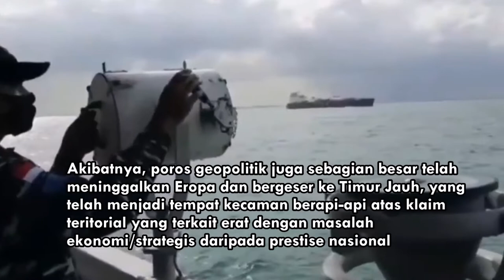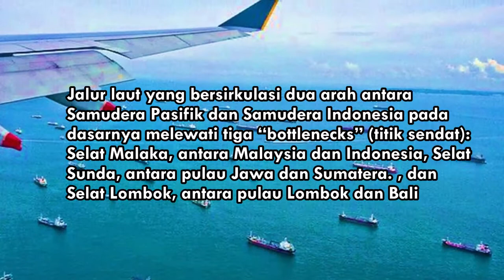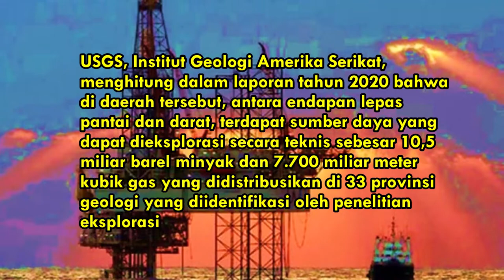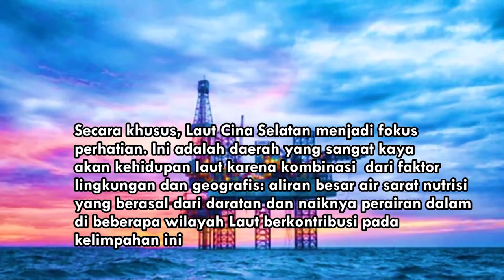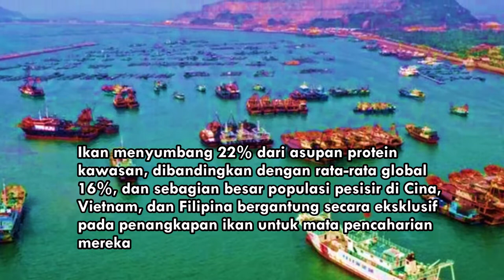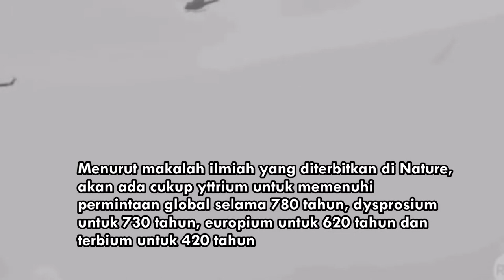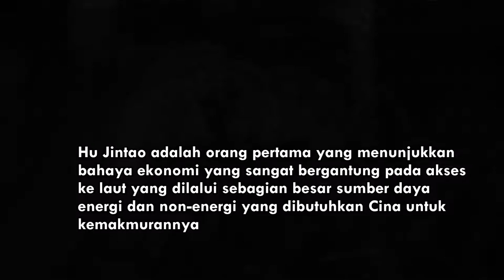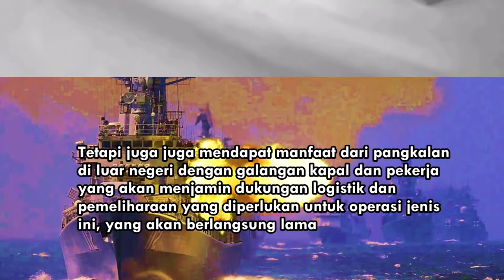GEGARA SELAT SUNDA DAN LOMBOK | EKONOMI GLOBAL ADA DI TANGAN INDONESIA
Perubahan atau pergeseran pusat dunia, dari Eropa ke Asia Timur Jauh, membawa dampak serius bagi strageti global. Karena semua komoditas maritim harus melewati Selat Malaka, Selat Sunda, dan Selat Lombok, maka posisi Indonesia dalam perdagangan, plus strategi militer, sangat menentukan masa depan dunia.

Foto-foto berbagai sumber